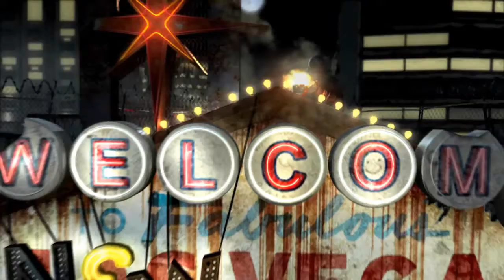Fallout New Vegas - Episode 1:Welcome to Goodsprings(opening cutscene)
Nairwit here. Fallout new Vegas is one of the best rated Games of all time.I liked the game so i made a video.